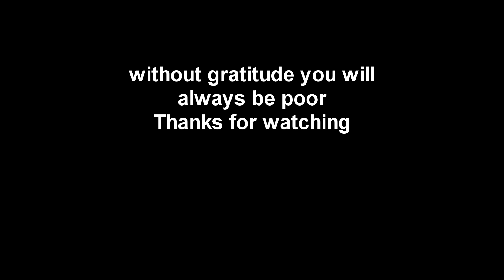Chinese Flavored Lays Review (chill)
reviewing these Chinese lays I saw at Hmart. Tbh I dont even eat chips I just wanted to try one of each and then probably just throw them away. But if I make a video its not a waste its the price of content creation. So this video was just made because I wanted a reason to eat chips.